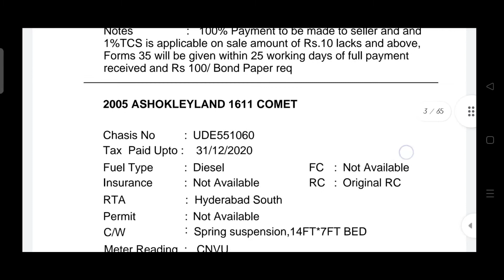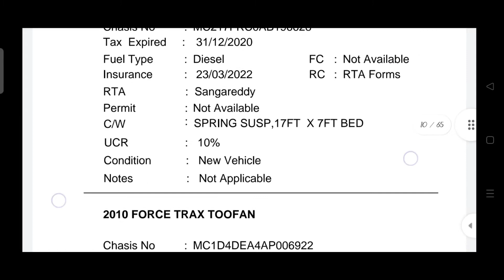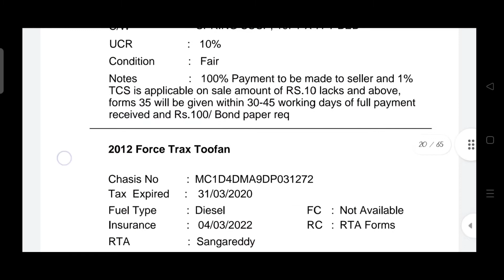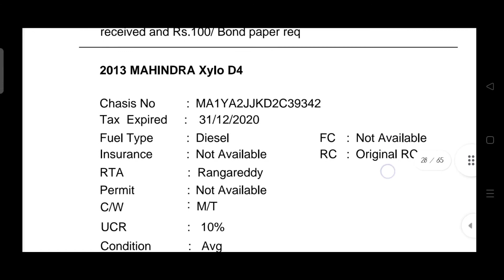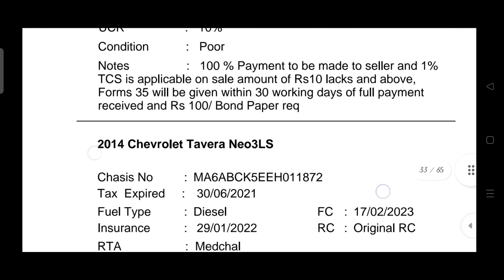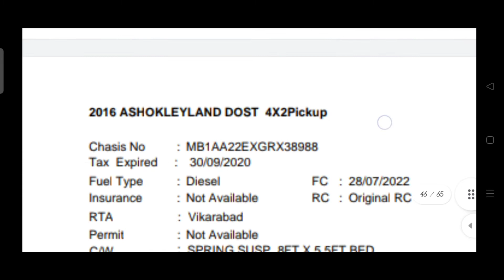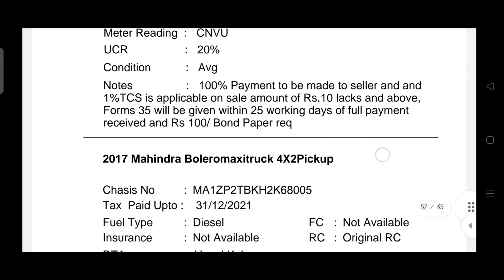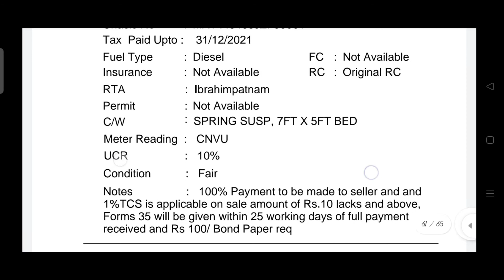low cost best cars complete details తక్కువ ధరలో మంచి మోడల్ కార్లు వాహనాలు పూర్తి వేలంపాట వివరాలు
తెలంగాణ హైదరాబాద్ పటాన్చెరు  శ్రీరామ్ ఆటో మాల్ వారి వేలం పాట పూర్తి వాహనాల వివరాలు
వేలంపాట తేదీ 23/10/2021

Telangana Hyderabad Patancheru Shriram autoMall bedding event date 23/10/21 at total vehicles details

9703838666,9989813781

Patancheru Shriram auto Mall video complete details.